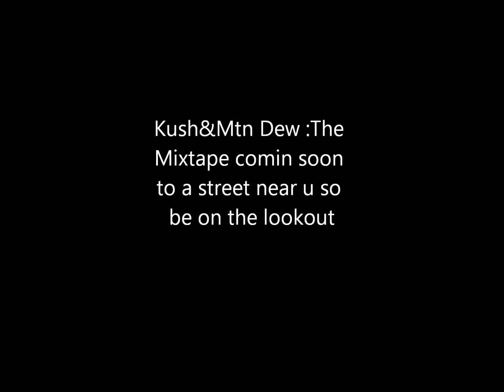A-N-T Live-Trap Back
another preview of my mixtape